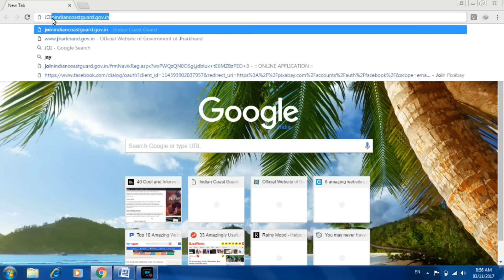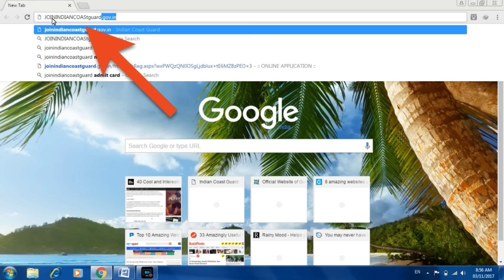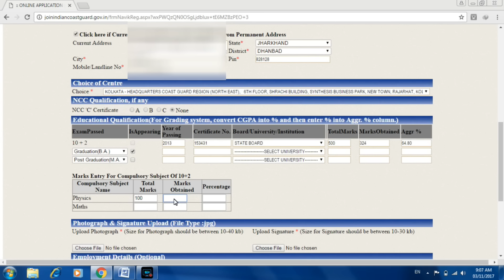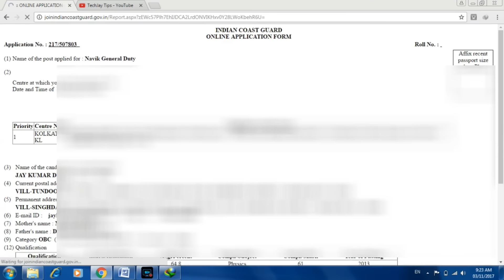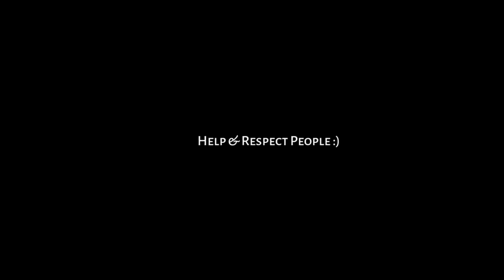INDIAN COAST GUARD FORM!! NAVIK(GD) VACANCY, How To Fill Coast Guard Form Online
Indian Coast Guard Recruitment  ,भारतीय तट रक्षक भर्ती ,INDIAN COAST GUARD JOBS,Join indian coast guard - Apply Online for Navik Posts:
Indian Coast Guard Vacancy Details:
Name of the Post: Navik (General Duty) 10+2 Entry –  Batch

Educational Qualification: Candidates should have 10+2 passed with 50% marks aggregate in total and minimum 50% aggregate in Maths and Physics from an education board recognized by Central/ State Government.

How to Apply: Eligible candidates may apply online through the